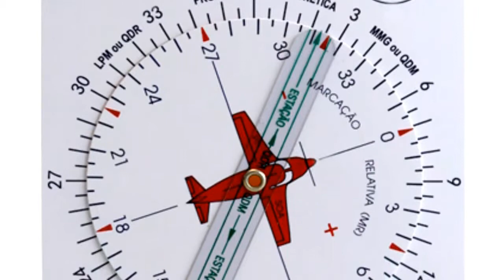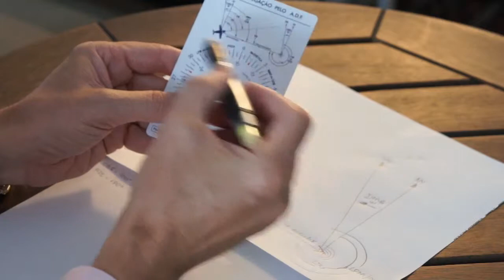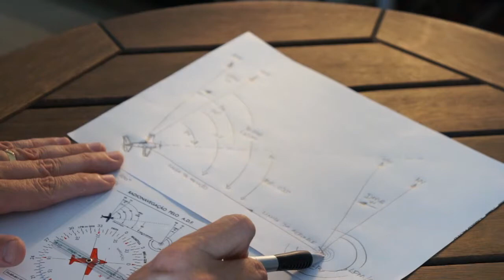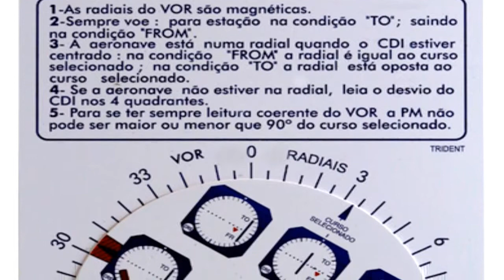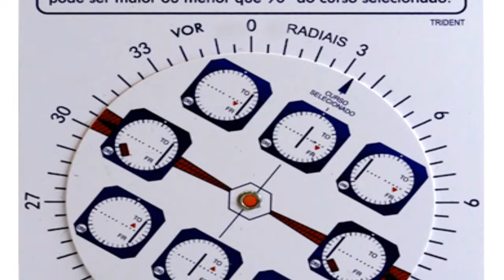Computador ADF / VOR - Espaço Aéreo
Descrição:

Indicado para todo aluno que pretenda fazer provas na ANAC para obter licenças de piloto privado (PP) ou piloto comercial e instrumentos (PC/ IFR) ou ainda, pilotos em geral para utilização em voo ou seu planejamento.

Para todo aluno que for realizar o curso de piloto comercial e instrumentos (PC/ IFR) em Universidades, Centros de treinamento, Escolas de aviação e Aeroclubes, ou ainda, para pilotos em geral.

Indicação: Indicado para todo aluno que pretenda fazer provas na ANAC para obter licenças de piloto privado (PP) ou piloto comercial e instrumentos (PC/ IFR) ou ainda, pilotos em geral para utilização em voo ou seu planejamento.
Dimensões: Comprimento de 12,5 cm e Largura de 8,5 cm
Material: PVC com impressão em fotoquímica